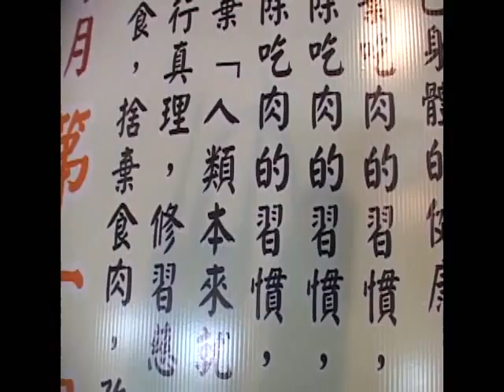A0294-全縣吃素